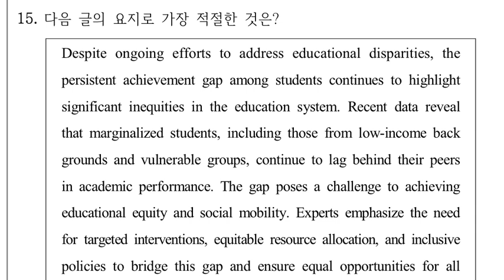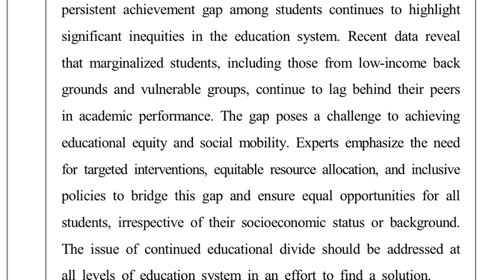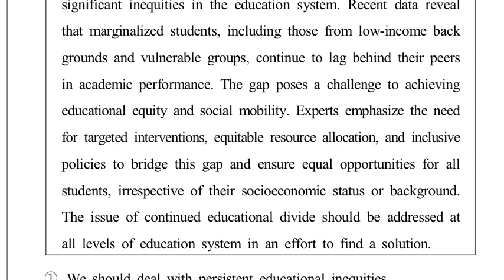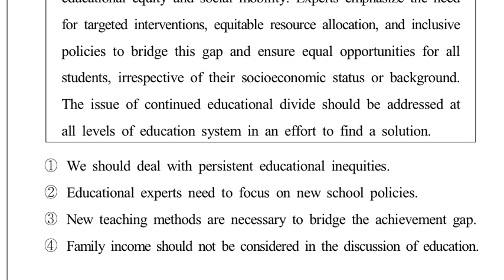15번 독해 요지 / 2025년부터 9급 공무원 영어 출제 기조전환 예시문제